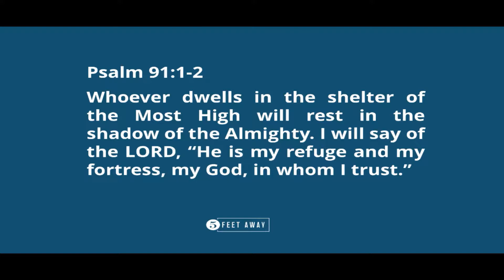ABIDING IN CHRIST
All of Christian action begins with this simple idea: We are to abide in the presence of Jesus. However, this can be a difficult thing to understand and exercise. How do we connect to God? How do we hear his voice? What does it look like to abide in Christ?